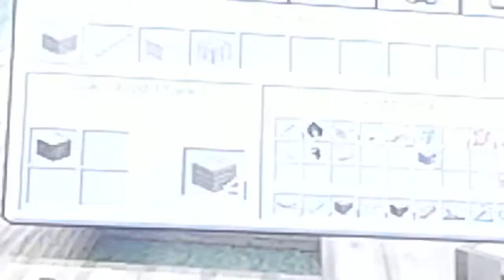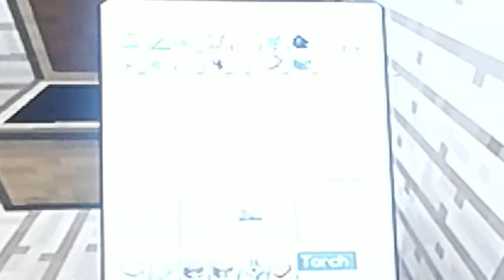Mine craft lets build our first house on minecraft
Well it is on survival and we have been trying to put a vidio on and now it works ♡♥♡♥♡ :-D hope u enjoy

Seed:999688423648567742